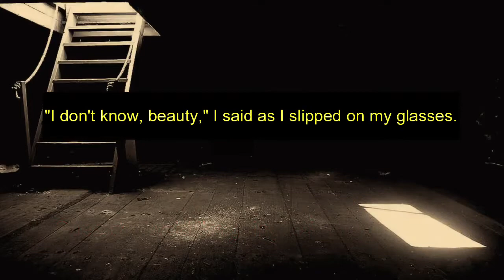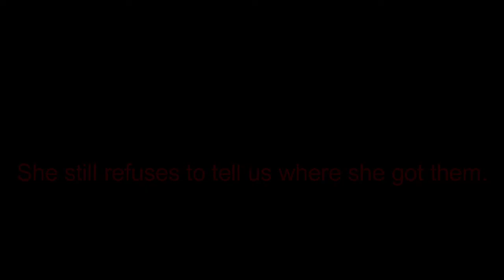My daughter learned to count | What do you fear | Spooky short stories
My daughter learned to count written by RealScience87
Is a scary story about a lovely daughter being possessed by a blood thriving ghost which resulted in.

Money is the ultimate power of 21st century.
To earn quick money just by clicking and reading Emails follow the below steps-
Steps to follow-
2) Register yourself
3) start receiving Mails
4) Visit them & stay there for minimum 30 sec
5) & that's all you got money in your wallet.